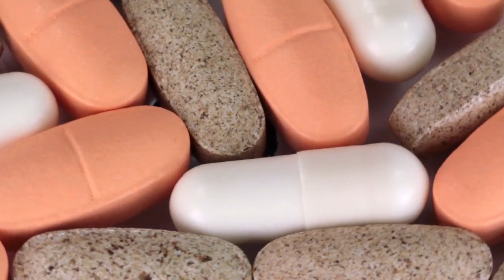Dive into the Top 25 Vitamin C Foods I Nutrient Marvels I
Embark on a culinary adventure with us as we explore the best 25 foods rich in Vitamin C, essential for a robust immune system and overall health. From the citrusy delights of oranges and lemons to the nutrient-packed goodness of kale and sweet potatoes, we've curated a diverse list to elevate your nutritional intake. This video is your go-to guide for incorporating Vitamin C into your daily diet, supporting collagen production, and boosting antioxidant defenses. Whether you're a health enthusiast or just starting your wellness journey, these foods offer a delicious way to prioritize your well-being. Join us as we uncover the secrets of a nutrient-rich diet that your body will thank you for.